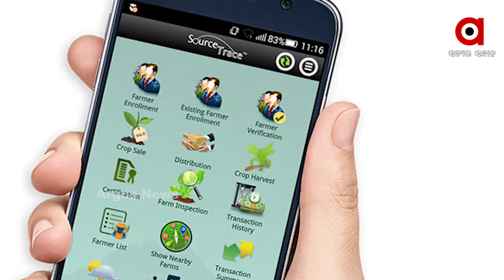କୋରୋନା କାଳରେ ଟେଲିକମ ସେକ୍ଟରର ଗ୍ରହଣ କରିଛି ଗୁରୁତ୍ୱପୂର୍ଣ୍ଣ ଭୂମିକା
କୋରୋନା କାଳରେ ଦେଶର ଟେଲିକମ ସେକ୍ଟର ଗୁରୁତ୍ୱପୂର୍ଣ୍ଣ ଭୂମିକା ଗ୍ରହଣ କରିଛି । ଭାରତ ସରକାରଙ୍କ ନୂଆ ନୀତି ଟେଲିକମ ସେକ୍ଟରକୁ ଆଗକୁ ବଢାଇବା, ଆଉ ଲୋକଙ୍କ ପାଖରେ ପହଞ୍ଚାଇବାରେ ସାହାଯ୍ୟ କରିବା ...